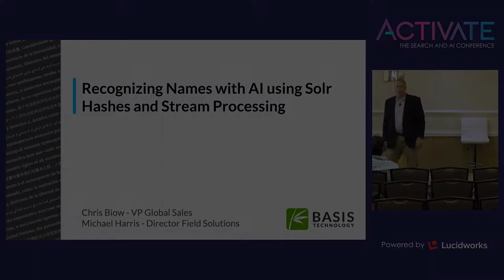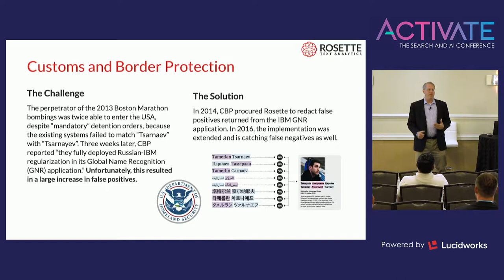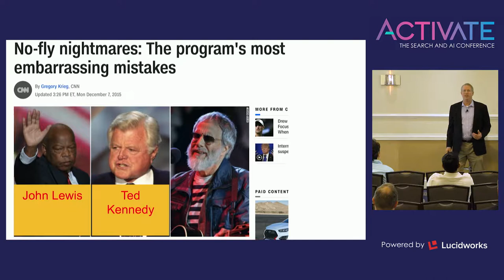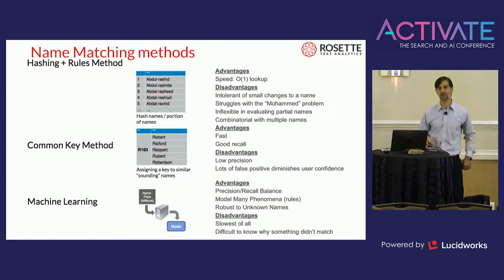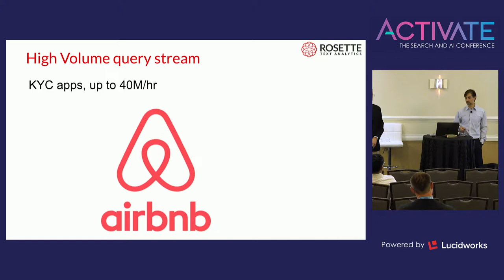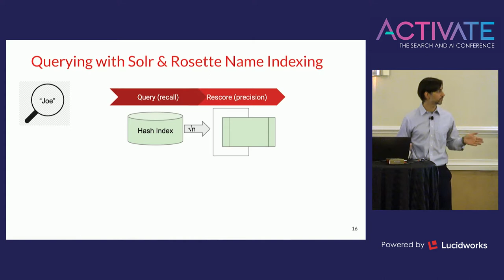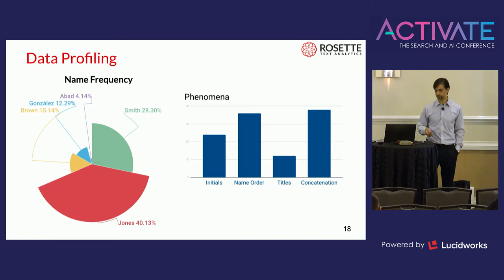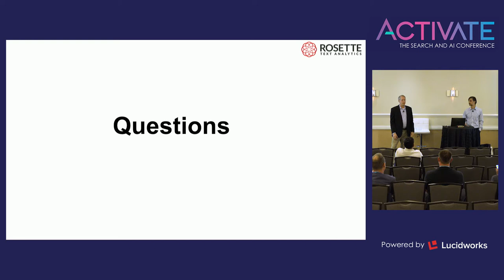Recognizing Names with AI using Solr Hashes and Stream Processing - Basis Technology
Production and enforcement of national watchlists are key elements in the effort to prevent terrorist attacks, such as for persons to be denied entry or passenger flight status. Explore techniques used in matching to those names, despite the enormous variation they undergo across languages, cultures, alphabetic scripts, and even deliberate obfuscation. This is a core case for AI, where accuracy is essential in traversing essentially human processes such as nicknaming, honorifics, and translation. It’s also deadly serious: false positives result in infringement to civil liberties, and a false negative resulted in mayhem in 2013 at the Boston Marathon. We will explore the means to process an essentially unlimited stream of text, exploring AI-driven high-recall and high-precision processes, to provide state-of-the-art accuracy in matching names to a watchlist.

Understand how to high-volume stream data in combination with Solr and AI for matching names in unstructured text with near real-time results. Technical attendees, developers, computational linguists, and intelligence organizations focused on name matching should be sure to attend.

Michael Harris, Solutions Engineer, Basis Technology
Christopher Biow, SVP Global Public Sector & CRO, Basis Technology